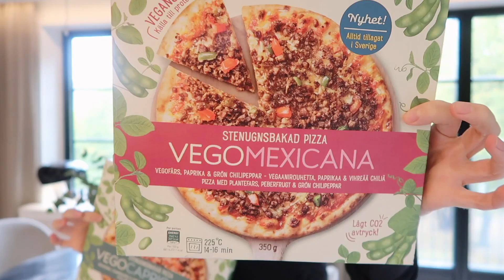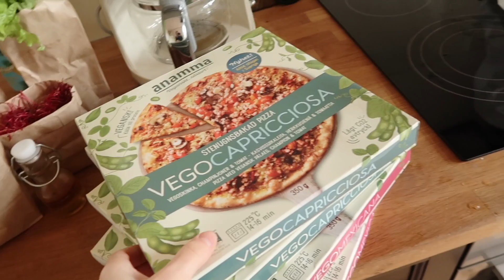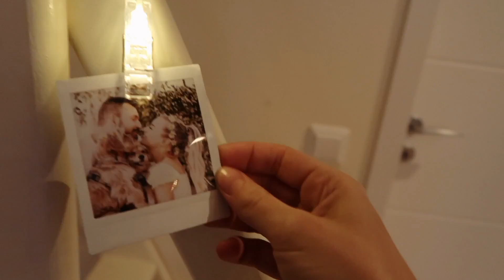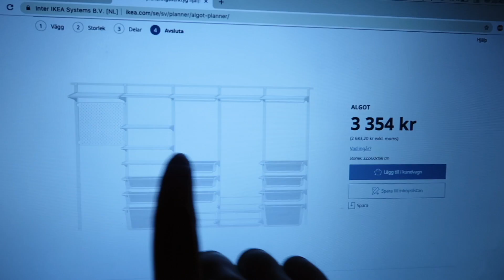vlogg: HOUSE TOUR från stugan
[Videon är ett reklamsamarbete med Anamma]
Wow, ni måste testa Anammas nya vegetariska pizzor, herregud vad goda! Läs mer om Vego Capricciosa och Vego Mexicana här

Hej finisar! I dag vloggar jag, och herregud, det var INTE igår. Jag känner när jag kollar på vloggen att det märks lite grann, det krävs nog ett par vloggar innan man kommer in i det igen. Hur som helst, i dagens vlogg sover vi för första gången över i stugan vi köpt, och dessutom får vovvarna följa med, och jag bjuder på en liten house tour.
Jag är så HIMLA lycklig över vår lilla stuga, och längtar till att spendera så mycket tid där ute det bara går. Hoppas ni ser fram emot att hänga med på lite renoveringsvloggar.

Vi ses på söndag igen gosisar! PUSS

👇Lämna gärna en kommentar och berätta vad du tyckte om videon!👇